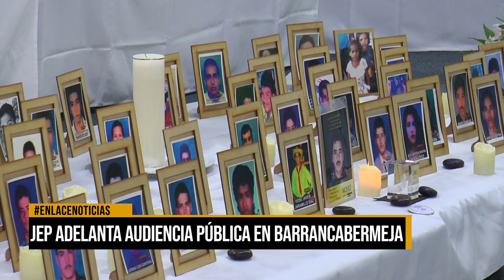JEP adelanta audiencia pública en Barrancabermeja